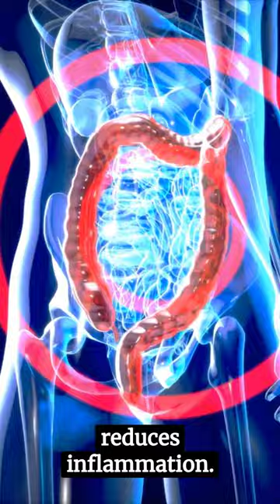"Pineapple Power: Unveiling the Fantastic Benefits"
In this captivating video, we delve into the sheer potency of pineapples and uncover the extraordinary benefits they offer to our overall health and well-being. Become enlightened as we present the wonders of "Pineapple Power: Unveiling the Fantastic Benefits." From boosting immune function to aiding digestion, pineapple stands tall as a tropical fruit with an abundance of advantages.

Discover the impressive nutritional profile of pineapples, rich in essential vitamins, minerals, and antioxidants. Explore how their high vitamin C content bolsters the immune system, assisting in the prevention of common colds and illnesses. Additionally, we unravel the bromelain enzyme found in pineapples, known for its anti-inflammatory properties, which may alleviate joint pain and muscle soreness.

Join us as we shed light on pineapple's role in promoting digestion and gut health. With its fiber content and bromelain enzyme, pineapples help optimize our digestive system, aiding digestion and reducing digestive disorders. Unveil the secret to improved gut health and bid farewell to digestive woes with this remarkable fruit.

Moreover, pineapples contribute to maintaining a healthy heart. Through their unique combination of antioxidants, anti-inflammatory compounds, and bromelain, pineapples may assist in reducing the risk of cardiovascular diseases. Witness the potential of this tropical delight in bolstering heart health and supercharging your well-being.

Intriguingly, we'll explore how pineapples can support healthy skin and vibrant hair. Packed with antioxidants and vitamin C, pineapples offer anti-aging properties by fighting free radicals and promoting collagen synthesis. Witness the transformative effects of pineapples on your skin and hair, rejuvenating your appearance from within.